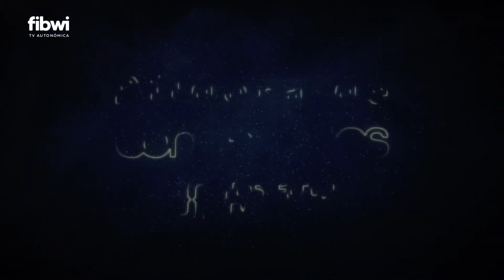Hosteltur TV 291 | Píldora Connectycs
Píldora de conocimiento de Connectycs de la mano de Javier Soriano, CEO de Connectycs sobre la situación reservas mercado británico.